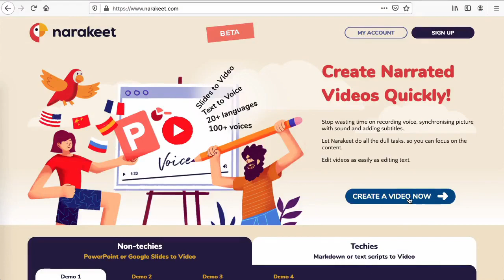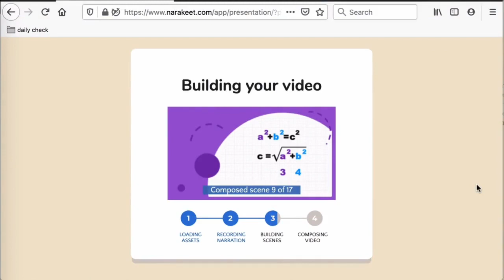Narakeet: Create Narrated Videos Quickly!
Slides to Video, Text to Voice, 60+ languages and 350+ voices.

Stop wasting time on recording voice, synchronizing picture with sound and adding subtitles. Let Narakeet do all the dull tasks, so you can focus on the content. Edit videos as easily as editing text.